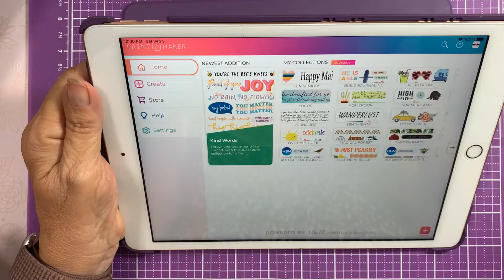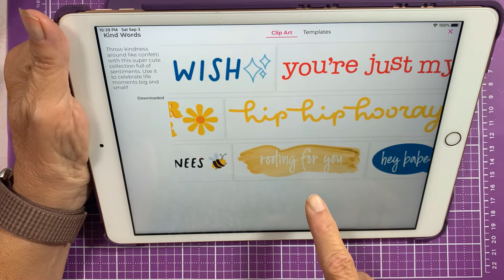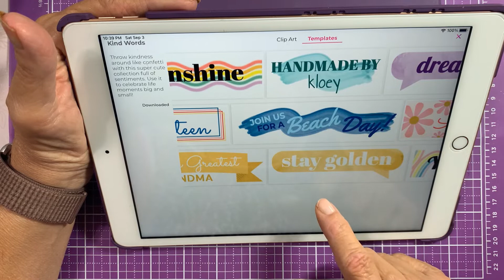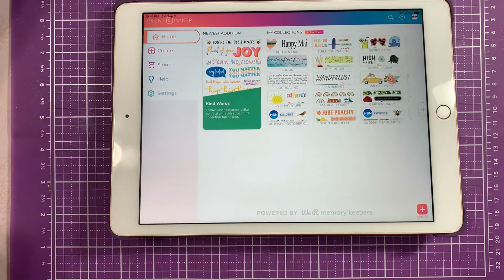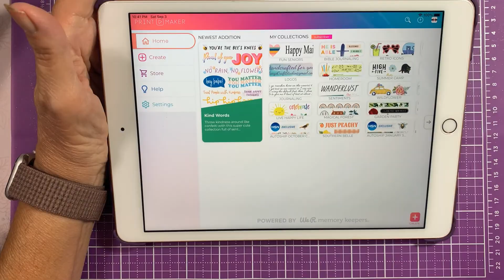WRMK Printmaker Sept 2022 Collection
WRMK Printmaker Sept 2022 Collection (Kind Words) Walkthrough